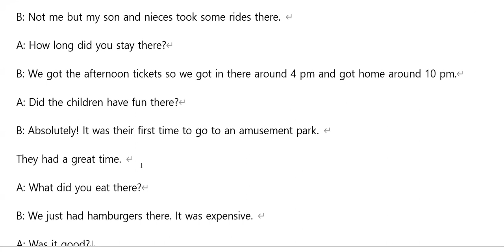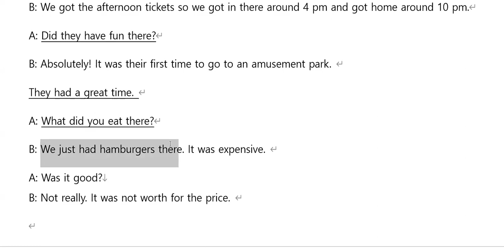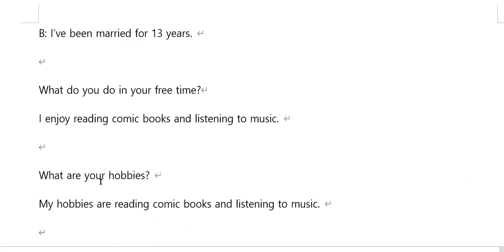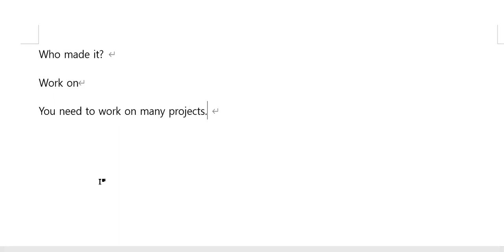4.22 입문반 수업리뷰